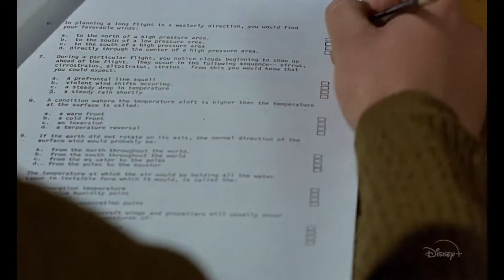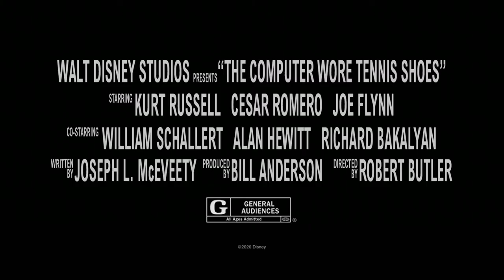The Computer Wore Tennis Shoes | Unofficial Official Trailer | Disney+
An electrifying computer mishap accidentally transforms Medfield College student Dexter Riley (Kurt Russell) into a super genius. But can he outsmart the gangsters and greedy college deans eager to control his computer-like brain? Find out more in this fun modern-day trailer for the 1969 movie, The Computer Wore Tennis Shoes.

The Computer Wore Tennis Shoes is now streaming on DisneyPlus.